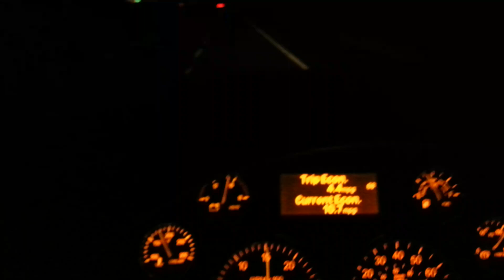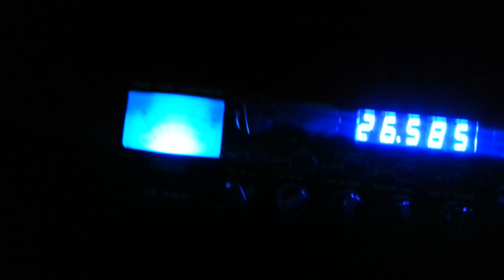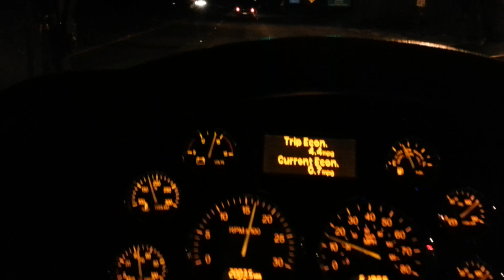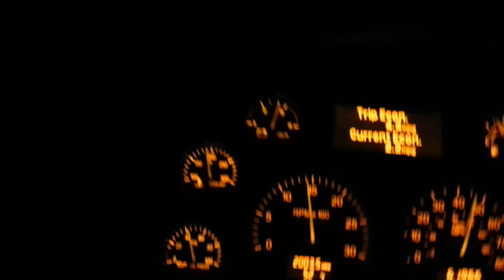SALUDANDO A PEDRO EL DUENDE POR CALIFORNIA